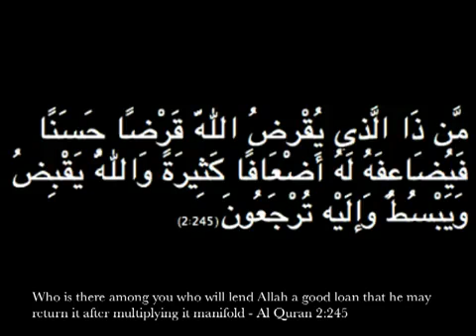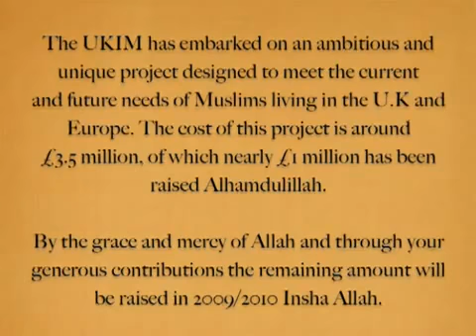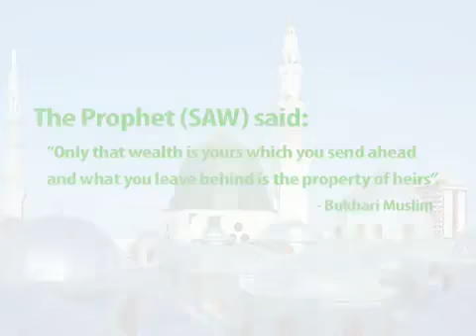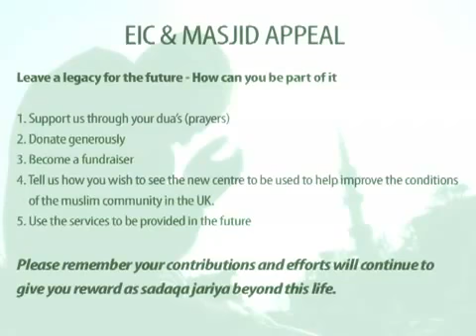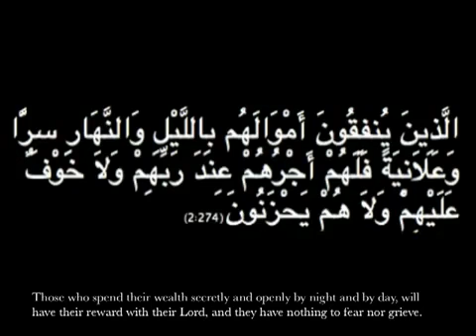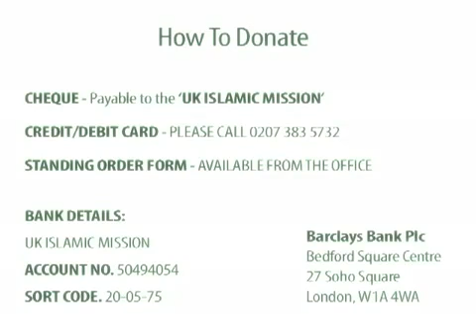UKIM European Islamic Centre (EIC)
European Islamic Centre (EIC) is a unique project for the Muslim community in Britain with a focus on Greater Manchester and surrounding North of England areas. It is being undertaken by the UK Islamic Mission, a well established Islamic social welfare organisation based in Britain. Once completed, the centre will consist of a large mosque, a full time Madrasa, social educational and economic projects, venue for interaction with other communities and a base for international humanitarian projects.